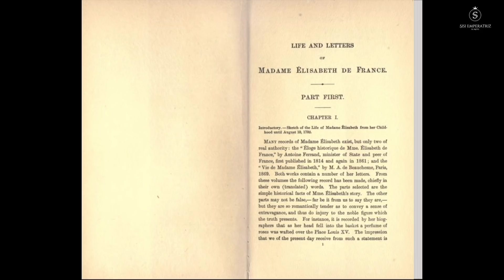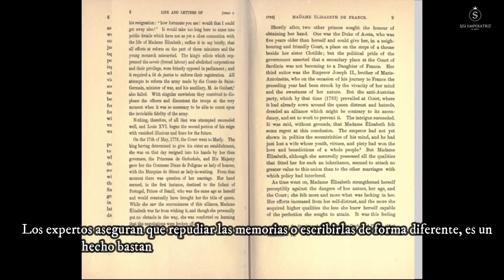MARÍA TERESA DE FRANCIA - HIJA DE MARIA ANTONIETA Y LUIS XVI (MADAME ROYALE)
María Teresa Carlota de Francia, también conocida como "Madame Royale" fue la primogénita de Luis XVI de Francia y María Antonieta de Austria, siendo la única de los hijos de los monarcas en llegar a la edad adulta, sobreviviendo a la Revolución francesa tras pasar cautiva 3 años en la torre del Temple de París. Contrajo matrimonio con su primo hermano, el duque de Angulema Luis Antonio, sobrino de su padre, hijo mayor de su tío, el hermano más joven de Luis XVI, quien se convertiría posteriormente en rey de Francia como Carlos X.
Duquesa de Angulema por matrimonio, María Teresa se convirtió en delfina de Francia tras la subida al trono de su suegro en 1824, llegando a ser técnicamente reina de Francia por un breve lapso de tiempo el 2 de agosto de 1830 después de que el rey firmase el acta de abdicación y antes de que su esposo firmase, a regañadientes, el mismo documento aproximadamente veinte minutos después.